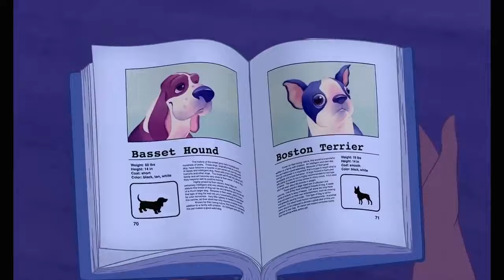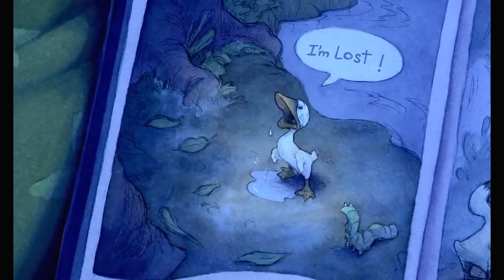Lilo and stitch Funny moment